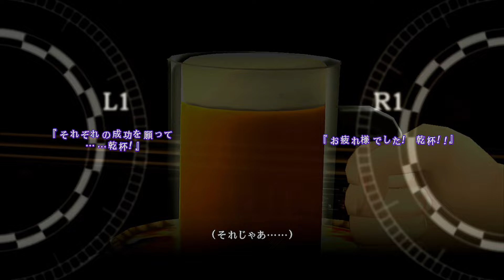#72【テイルズオブエクシリア２】ローエンEp4：彼方から此方へ / アルヴィンEp5：確かな未来を求めて｜自主返済期間【女性実況】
『テイルズオブエクシリア2 / TALES OF XILLIA2』（PS3版）の初見実況プレイ(`･ω･´)
本作品と発言にテイルズ履修作品のネタバレが含まれます。
ジュード／ミラ編はクリア済みです。

◆テイルズオブ クリア歴
・シンフォニア（GC版）
・デスティニー ディレクターズカット（PS2版）
・ヴェスペリア（PS3版）
・グレイセス（Wii版）
・ゼスティリア（PS4版）※実況動画投稿済み
・ベルセリア（PS4版）※実況動画投稿済み
・アライズ（PS5版）※実況動画投稿済み
・エターニア（PSP版）※実況動画投稿済み
・エクシリア ジュード／ミラ (PS3版）※実況動画投稿済み

◆テイルズの実況動画◆